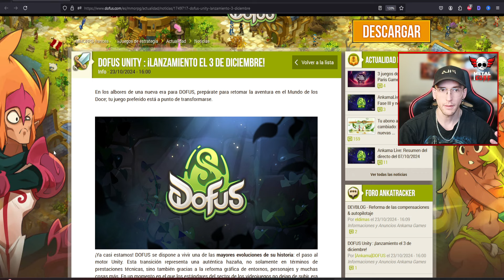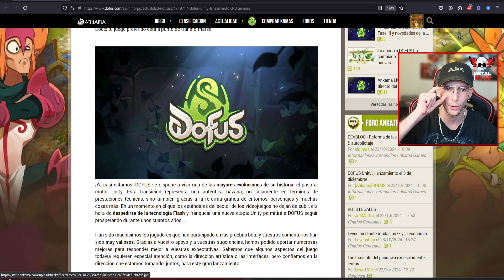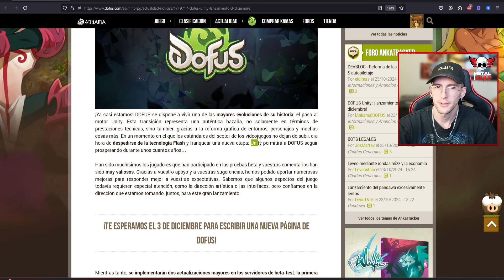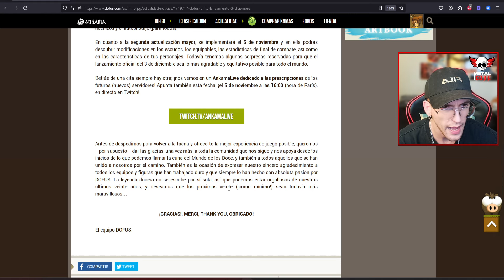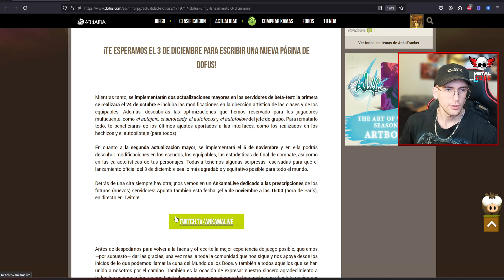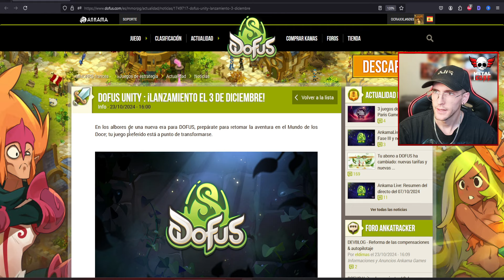DOFUS UNITY ¡LANZAMIENTO EL 3 DE DICIEMBRE CONFIRMADO!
¡CONFIRMADO! Dofus Unity saldrá el 3 de Diciembre.